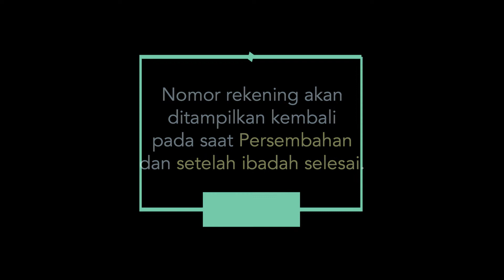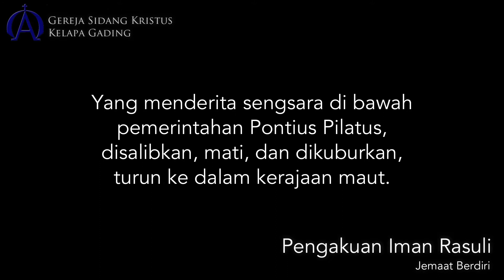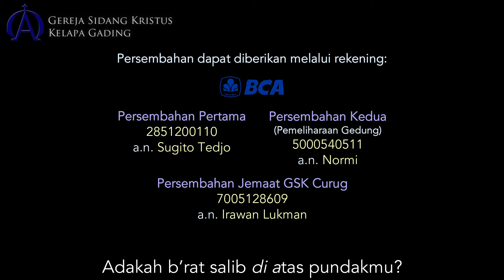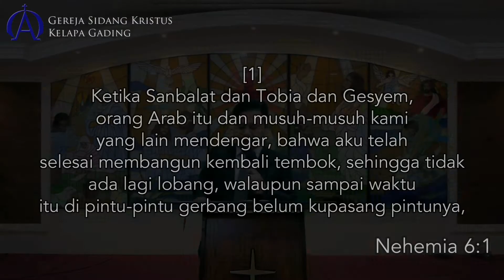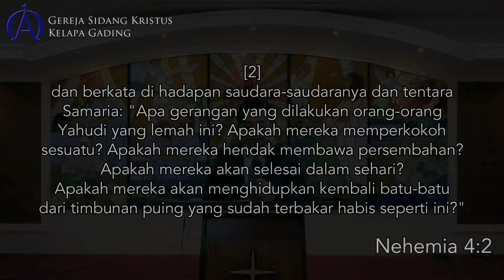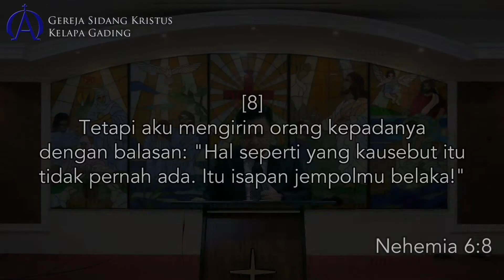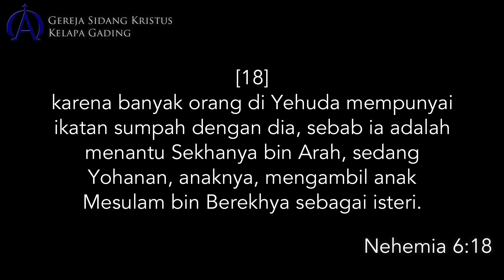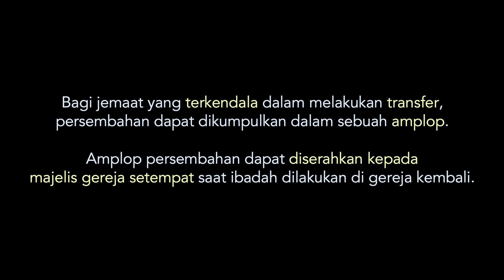Minggu, 14 Juni 2020 ~ Ibadah Umum Online GSK Kelapa Gading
Pengkhotbah: GI I Nyoman Yosua Astawajaya, S.Th.
Liturgos: Elly Gunawan
Singer(s): Vania Carissa; Melinda Stephanie
Pemusik: Jane Stephanie
Operator Layar: Sherly C. Tedjo
Recording: Andy Ambrosius; Samuel F. Hadian
Sound System: Andy Ambrosius
Editor: Samuel F. Hadian

Lagu-lagu dalam Ibadah:
1. Sujud di Altar-Nya
Penulis: Ir. Djohan H.

2. Sungguh Kubangga, Bapa
Penulis: Lisna G. Arifin

3. Hitung Berkatmu
Sumber: Buku Puji-pujian Hosanna No. 98
Judul Asli: Count Your Blessings
Penulis: Johnson Oatman Jr.

4. Indah Rencana-Mu, Tuhan
Penulis: Pdt. J. E. Awondatu

5. Tiap Langkahku
Judul Asli: Each Step I Take
Penulis: W. Elmo Mercer

6. Doksologi
Sumber: Buku PPK No. 16 (lirik telah disesuaikan)
Penulis: William Kethe; Louis Bourgeois

7. Amin, Amin
Sumber: Buku PPK No. 17
Penulis: Sigismund Neukomm